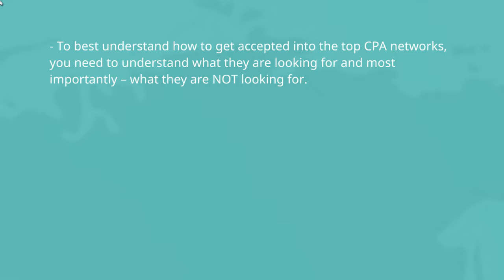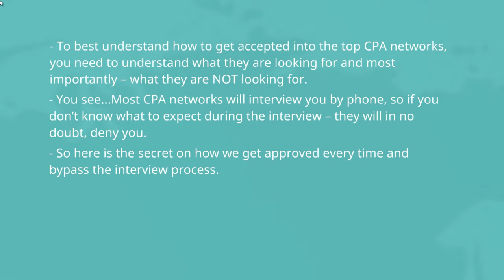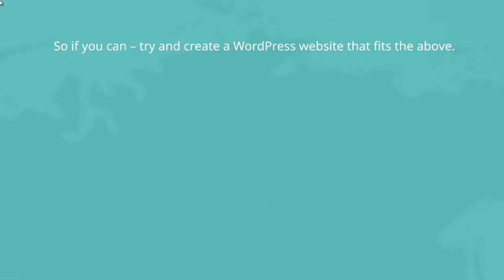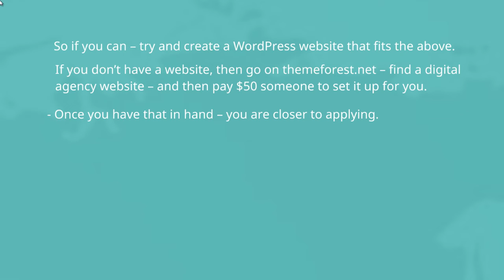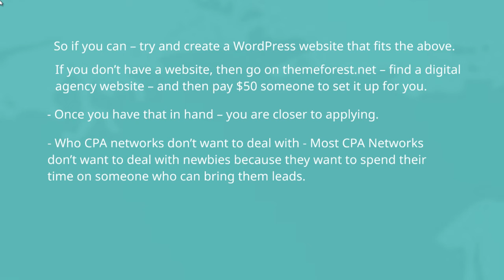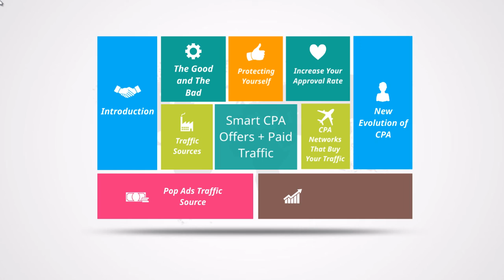CPA network instant approval | CPA Marketing, CPA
CPA network instant approval
How to Increase Your Approval Rating in Minutes
CPA marketing ,cpa course details
CPAgrips
CPA
CPA marketing
CPAleads
CPABUILD

CPA network without approval
cpa network for beginners
CPA network that Pay daily
CPA network 2022
CPA network create

how to increase your approval rate when you employee CPA network
How to Work Better with Your Manager and Get Approval Faster!
How to Increase Your Approval Rating in a Week!
How to Increase Your Approval Rating in a Month!
How to Get Approval from Your Boss in Just 5 Minutes a Day!
How to Increase Your Approval Rate When Hiring a CPA Network
How to Improve Your Approval Rating When Hiring a CPA
How to Boost Your Approval Rating When Hiring a CPA
How to Increase Your Approval Rating When Hiring a CPA Firm
How to Increase Your Approval Rating When Hiring a CPA Company

Increase Your Approval Rate

Getting into CPA networks isn’t as easy as 1, 2, 3 – especially if you are a newbie.  To best understand how to get accepted into the top CPA networks, you need to understand what they are looking for and most importantly – what they are NOT looking for.